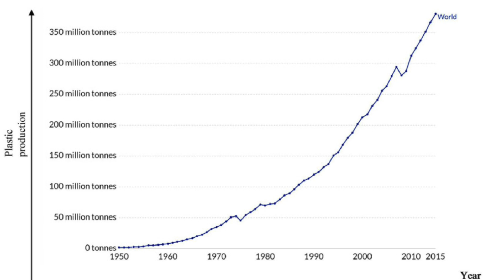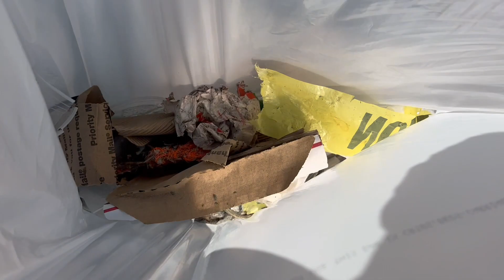Nahant Beach Cleanup, Section 1, Group 13, December 4, 2022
Our group drove to Nahant Beach in Massachusetts. We drove there to cleanup the beach. Once we got to the beach, we wandered the area with trash bags to pick up any trash in sight. There was garbage scattered throughout the sand, and we did our best to pick everything up. There was no organization involved because it was our own project. We did it for ourselves and better the local community. Making a cleaner environment benefits all and the earth.